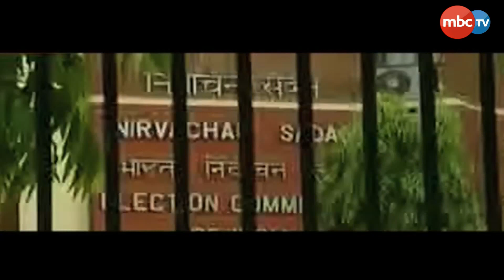Om Prakash Rawat to be new Chief Election Commissioner